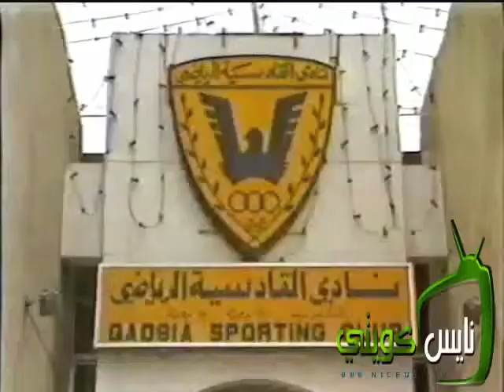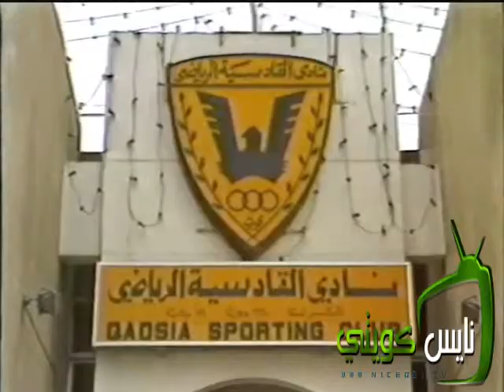متى يعود الجوهره جاسم يعقوب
اغنية متى يعود الجوهرة بمناسبة رجوع اللاعب الدولي جاسم يعقوب من رحلة العلاج
المرعب بوحمود

غناء
الراحل غريد الشاطئ
الفنان عبدالكريم عبدالقادر
الفنانه رباب